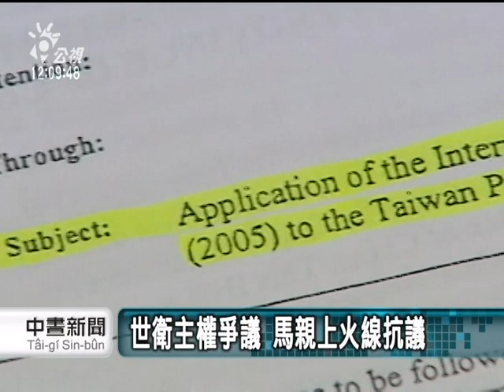20110520-公視中晝新聞-馬就職3周年 強調捍衛主權‧人權.mpg